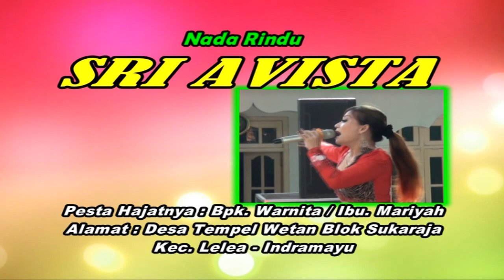TALING DANGDUT - NADA RINDU - SRI AVISTA - NEMBE DEMEN LANANG ( ARYA PRODUCTION )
Pelaksanaan : Rabu 01 Mei 2019
Pesta Hajatnya : Kel. Bpk.Warnita / Ibu. mariyah
Tempat : Desa Tempel Wetan Sukaraja
Kec.Lelea - Indramayu